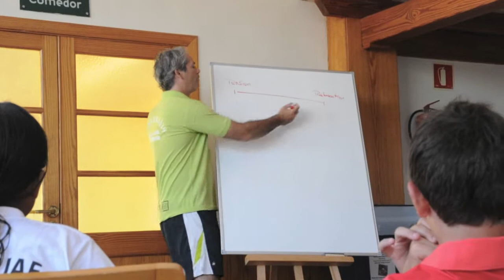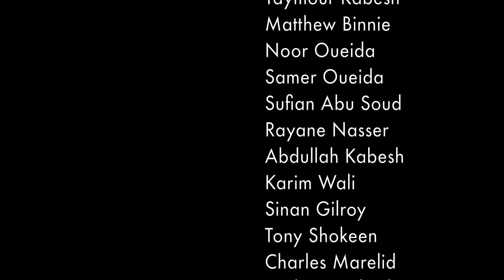PSS Emirates | High Performance camp Mallorca 2012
Managing Director : Sigi Meeuws

Coaches:   Roberto Rubio, Troy Gillham, Michael Vanherck, Veronique Broeckx, Kjell Delvaux, Filip Vermeulen, Miki Palmer

Mental Coach: Antonio Dios Gonzales

Players: Viktor Jovic, Michel Katrib, Puneet Varier, Adham Gabr, Nouna Gabr, Salma Sherif, Samuel Van De Ven, Nancy Fawzy, Eldin Ali Seif, Mostapha Sherif, Tarek Najia, Karim Najia, Jack Pearce, Taymour Kabesh, Matthew Binnie, Noor Oueida, Samer Oueida, Sufian Abu Soud, Rayane Nasser, Abdullah Kabesh, Karim Wali, Sinan Gilroy, Tony Shokeen, Charles Marelid, Andrea Violard, Matteo Rinalducci, Olliver Newton, James Newton, Arden Daniello, Hassan Baroudi, Noam Nasser, Jacob Marelid

Video & editing: Dominique Gemoets

Music: Calvin Harris feat. Neyo - Let's Go (extended mix)